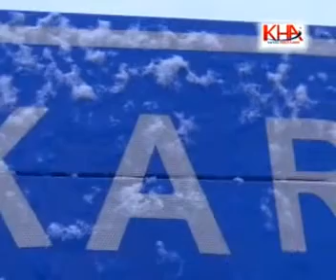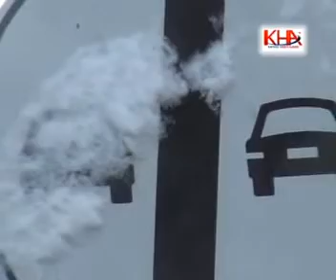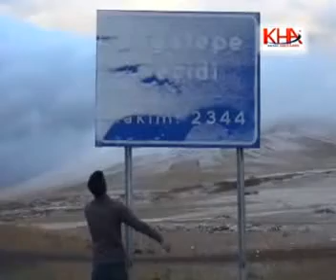kars boğatepe kar altında www kha com tr kafkas haber ajansı kha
Kars-Ardahan istikametindeki yüksek kesimler karla kaplandı. Boğatepe köyünde kara yakalanan çobanlar hayvan sürüleriyle birlikte köylerinin yolunu tuttu.